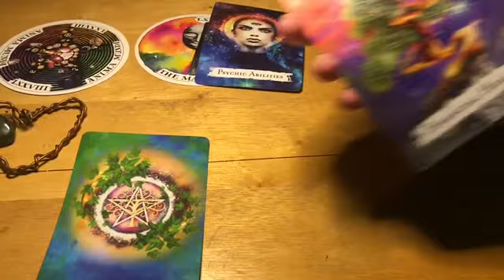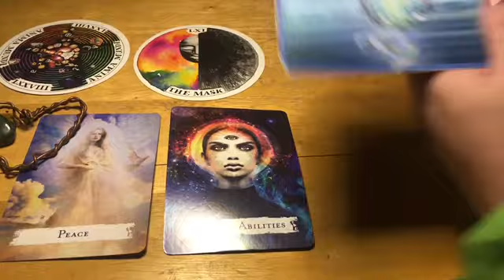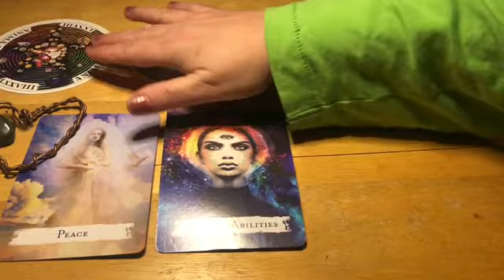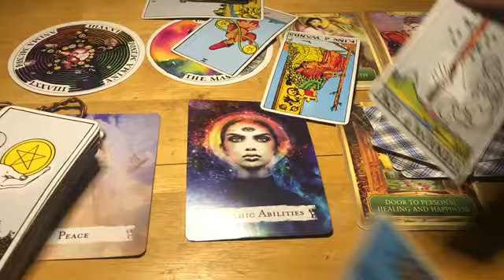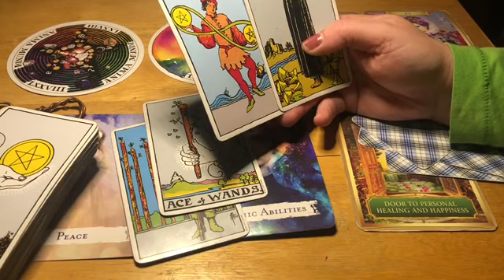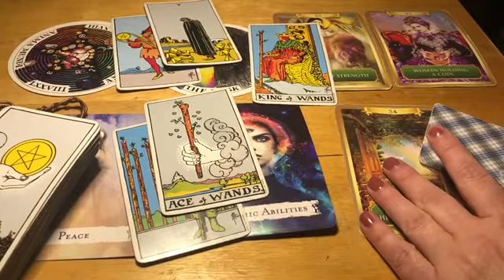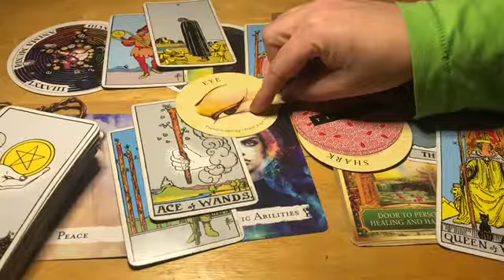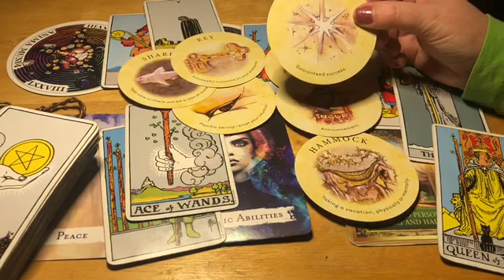Gemini ♊️ “New Psychic Abilities” ⭐️ February Monthly Tarot Oracle